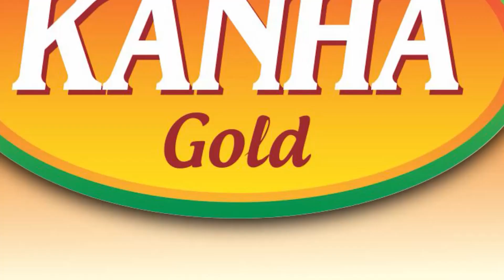ଦୃଢ ଇଚ୍ଛାଶକ୍ତି ଓ କାର୍ଯ୍ୟ ଦକ୍ଷତା ପାଖରେ ସବୁ କିଛି ହାର ମାନିଥାଏ